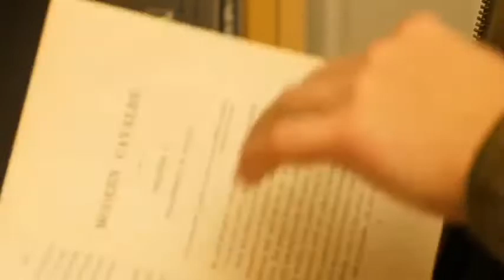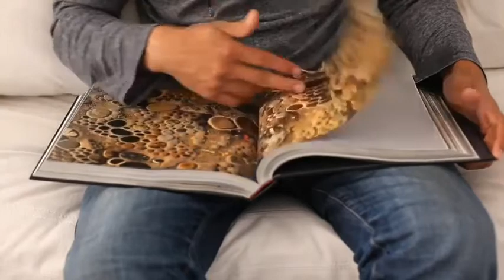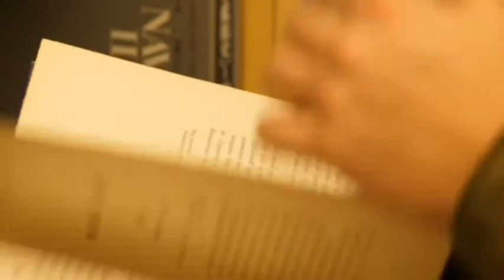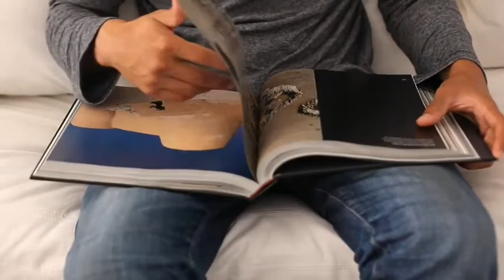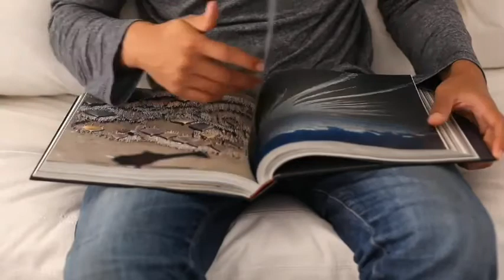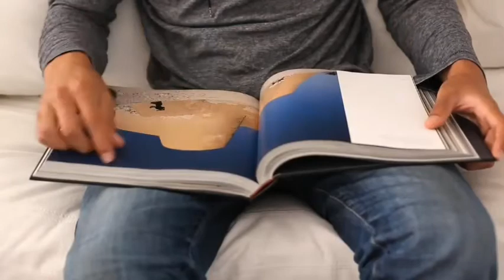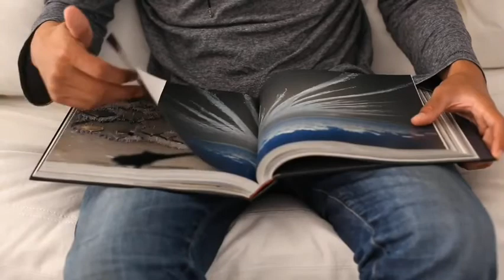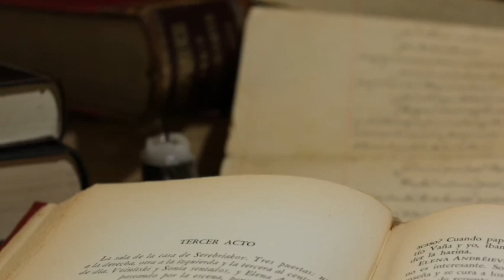Relaxing Study Music - so so fun world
Relaxing Sleep Music, Calm Music, Sleep Music, Yoga Music, Sleep Meditation, Study Music, healing music, Sleep. So So music World providing relaxing sleep music, calm music, stress relief music, spa music and yoga music with the aim is to helping you sleep to deep sleep music and relief stress. If you need soft music or music to help you sleep use my sleeping music as calm music for soothing relaxation. During stressful times, calm music and sleeping music can be really helpful for sleep and deep sleep. Playing my sleep music provides soothing relaxation. These videos are makes feeling as if they are listening to relaxing spa music in a spa. If you need music to help you sleep, use this soft music as soothing music to relax and sleep.